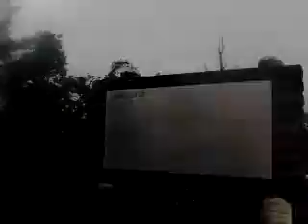電車🚉と徒歩でアウトドア 二泊三日雲取山 2018.08.12 日曜日